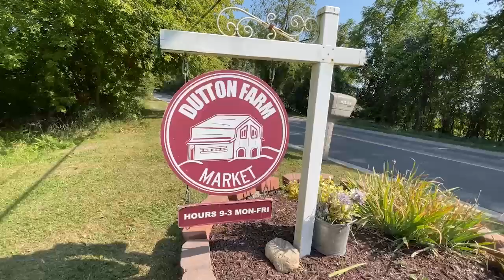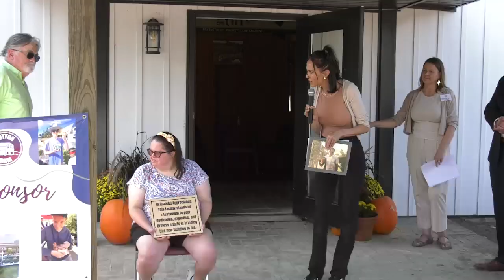ONTV News Break: Dutton Farm (09/13/24)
On Friday, September 13, 2024, the community gathered at Dutton Farm to celebrate the official grand opening of two structures on the property.